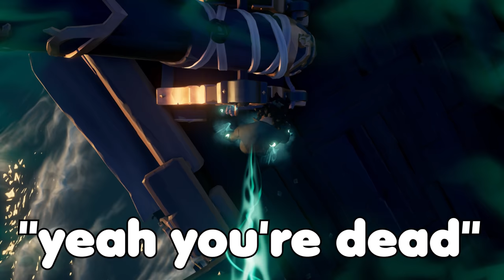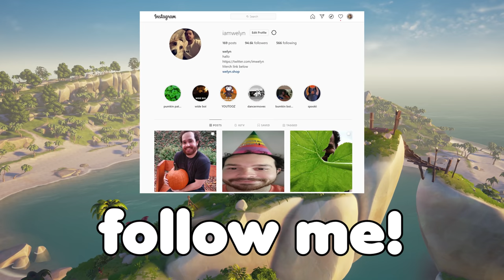SILENCING A TOXIC TEAM OF TRASH TALKERS - Sea of Thieves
Clean Getaway
Bury the Hatchet theme

Big thank you to my patrons:
warrior boss
jake
Ohm
Sora Sins
UnKn0wN
SaDaIsHere
Insomniac TV
Punti
Chris Richards
john cunniff
Amicapole
Rekkr
Charles Hitchcock
Matthew
Joe S
Kippy
kiriMCplay
Mercenary Lawyer
chad armstrong
CameronWB
Legi0n
samm_q
DblBarrelDarrel
Lavixt
Millerarete
K8Sune
DuncanKiritoJones 2
ToTheSky
Mitch Cavanaugh
Nathan Doc
Samhain_Harvest
Jordon Kosterman
Carl Dion
Mr.Mansu
AshWood
SomeGuyPlayingAGame
Conjo
Mantalex
Stepheo534
KingMedoofa
John sandberg
bladesofgrey
Eric Barron
Jestible.Crazyospery
toastyschnitzel
ttt
Mayor
Nugget Nugget
PlebausaurusRex
DankSKYGaming
Gahblaghle
Michael Rushby
BarnyTrubble
Kusinwolf
cisox
TheMightyNimrod
Isaiah Beavers
Brendan Gelinas
OPmaster77
Garrett Collett
grapefruitdressgrape
Christopher Crabtree
James H
Adam Martin
Admiralwaffles

Sea of Thieves is a pirate-themed action-adventure cooperative multiplayer game played from a first-person perspective. The game features cross-platform play between Windows-based personal computers and Xbox One video game consoles. A group of players travel and explore an open world via a pirate ship and assume different roles such as steering, hoisting sails, navigation, and firing cannons. Players embark on quests, collect loot and engage in combat with other players. Sea of Thieves is a shared game world, which means groups of players will encounter each other regularly throughout their adventures.

When I make Sea of Thieves videos you will find funny gaming moments, intense PVP, exciting action sequences and daring escapades in this 2022 pirate simulator. I take on many enemies as a pirate on the ocean to become a Pirate Legend.

Specs:

Processor: Intel(R) Core(TM) i7-8700K CPU @ 3.70GHz
RAM: 32GB DDR4-3200 RAM
Video Card: NVIDIA GeForce GTX 1080 Ti 11GB GDDR5X
2 TB Hard Drive
500 GB SSD